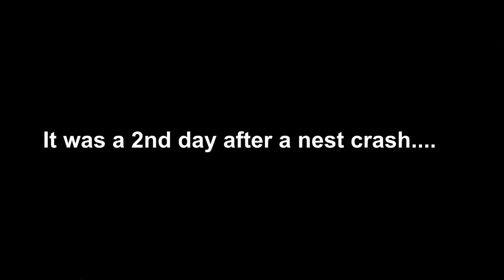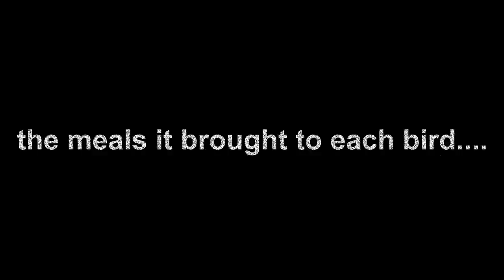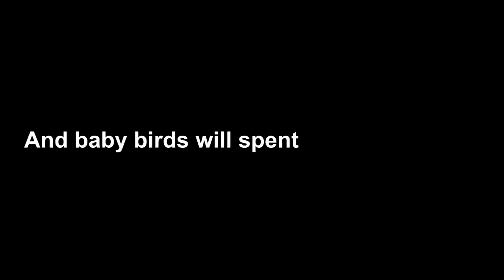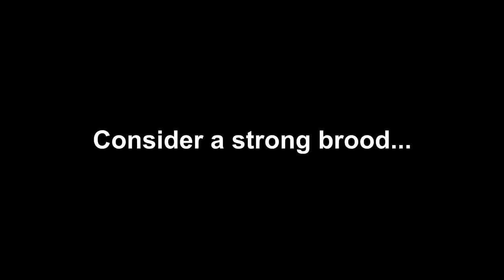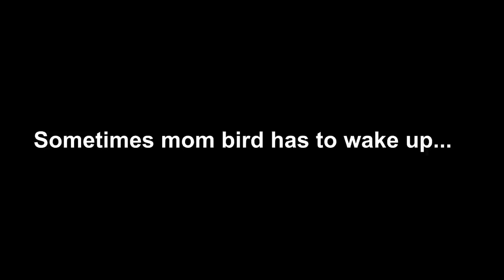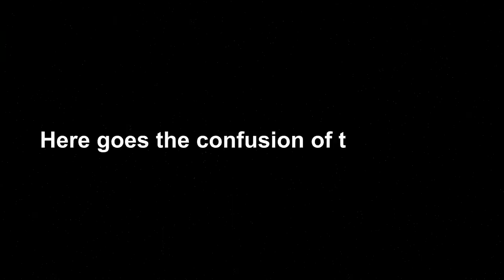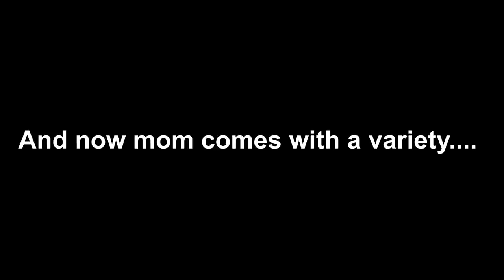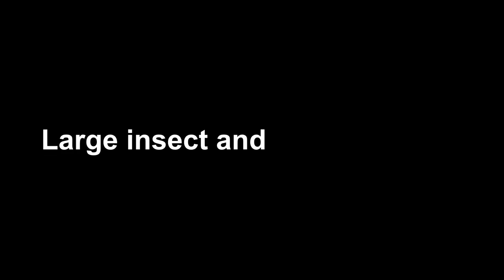Mother Squeezes Juice from Red Berries to baby bird | Bulbul nest Day 4 part 1 EP 5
This is the day 4 of black headed bulbul baby birds transformation video series, in this video one can observe different feeding habits of black headed bulbul baby bird.